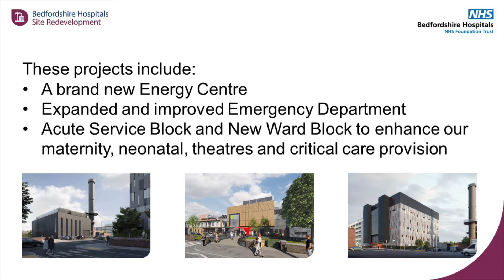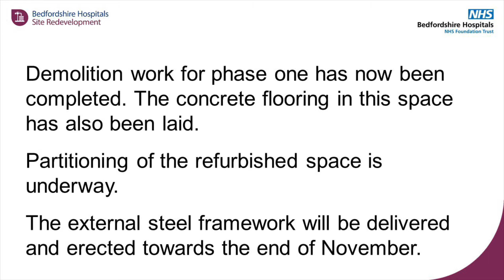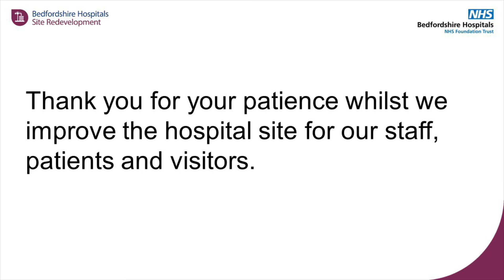Redevelopment update at the L&D - October 2021